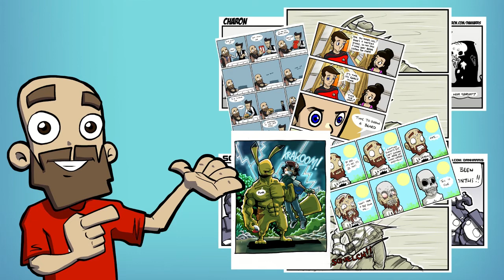Patreon welcome video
After having a Patreon for three years now without updating the welcome page, I thought it was time. Long overdue really but when you're focusing on the new content for the actual Patreon, its easy to forget about what your welcome page actually looks like.

Thanks!